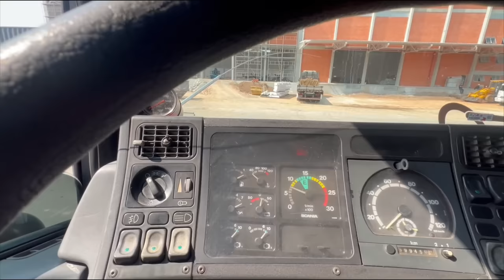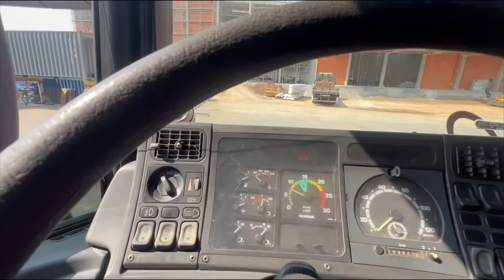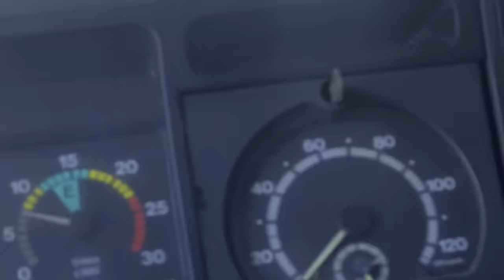FAZENDO O CARREGAMENTO COM A SCANIA 124!